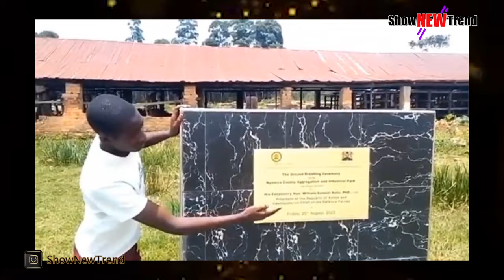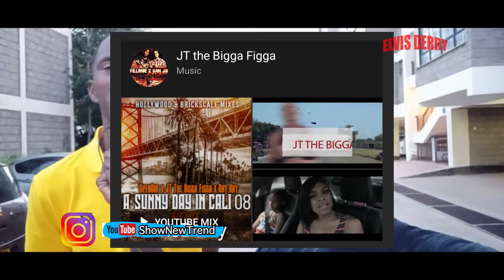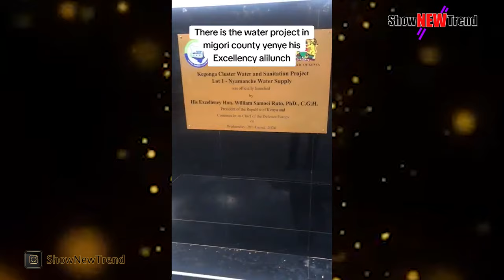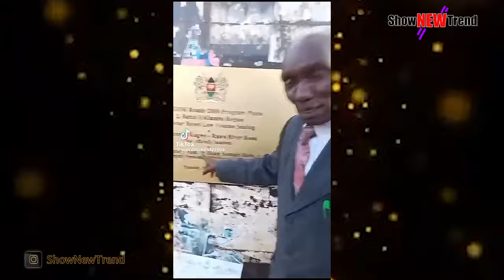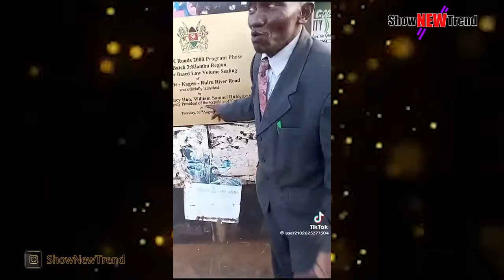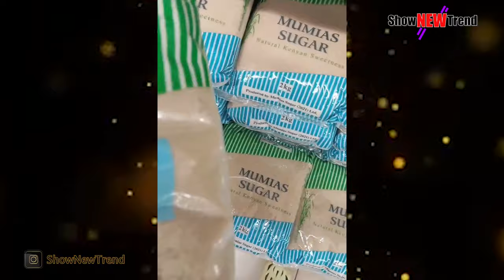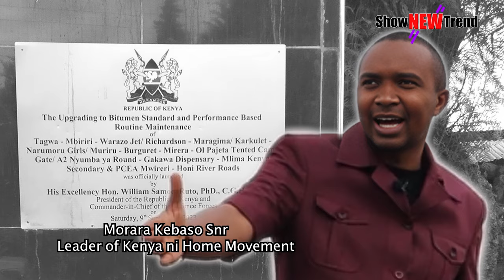Morara Kebaso Student Shock Ruto | Hidden Ghost Projects | Kenya Is A Crime Scene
Intro & Outro Beat Made By OneWay -

                                                                                                          Show New Trend